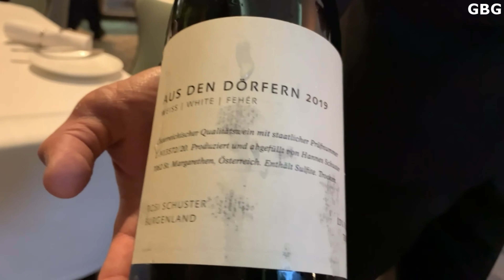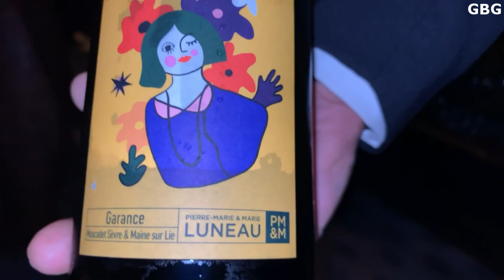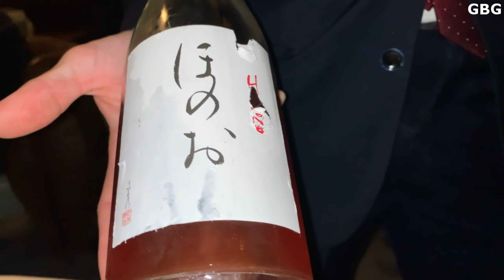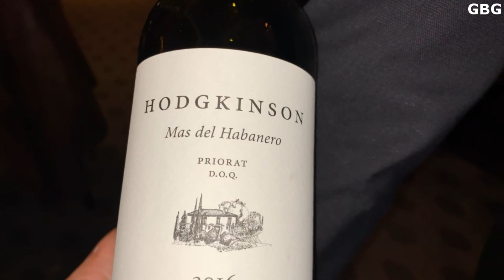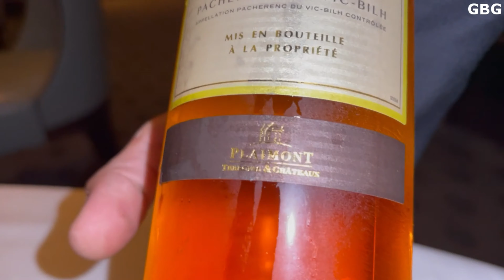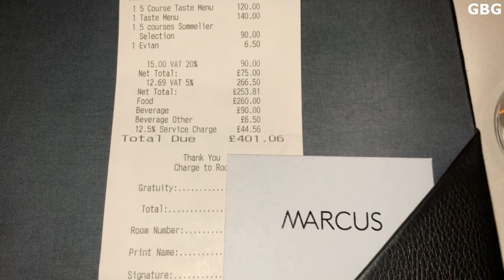$555 (£402) Gourmet High-end French Michelin Star Fine dining at Marcus, Tasting menu &Wine Pairing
Fine dining at Marcus 1 Star Michelin Restaurant, Tasting menu and Wine Paring, Gourmet Dinner in  London

High-end French-style dishes with British ingredients in modern claret and white-linen dining room.
Marcus is a contemporary European Michelin-starred restaurant from celebrated British chef Marcus Wareing. Set within the five-star The Berkeley Hotel in Knightsbridge.

Taste of marcus
Honeymoon melon, Cobble Lane cured coppa, tomato, basil*
Baked potato tart, truffle, honey, confit lemon
Roast Orkney scallop, cornbread, sea lettuce, shellfish reduction*
Confit double smoked pork belly, quince, grape mustard, black garlic*
Herdwick lamb bestend, homemade ricotta, glazed celeriac, chimichurri*
/Dry-aged Galloway beef fillet, slow-cooked cheek, peanut XO, roasted cauliflower, runner beans
Fig leaf, sable, Granny Smith apple
Elderflower and vanilla mousse, raspberries, gin, merignue*

1 of 7 courses taste menu
1 of 5 course taste menu
1 of 5 course sommelier selections
1 of evian water